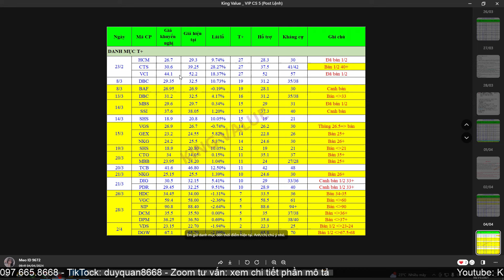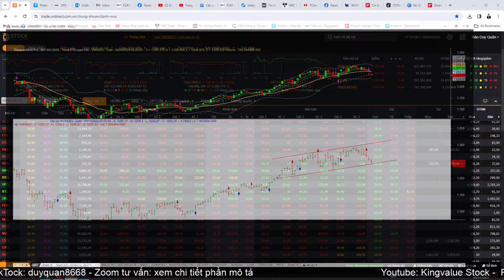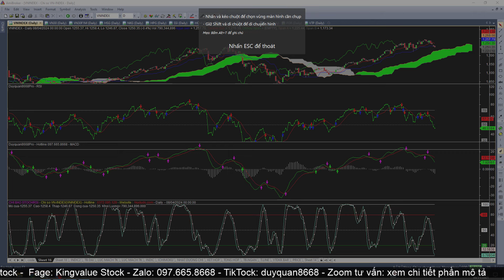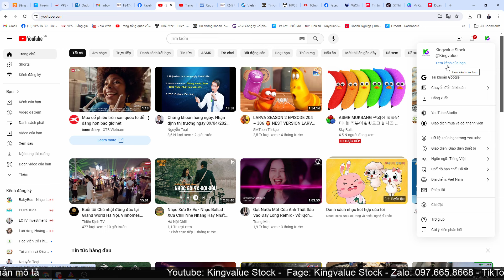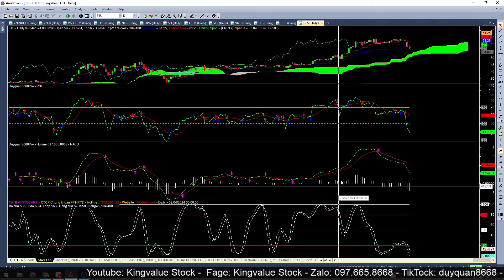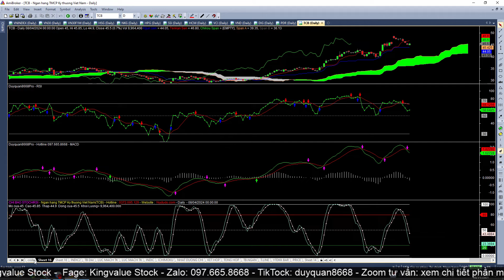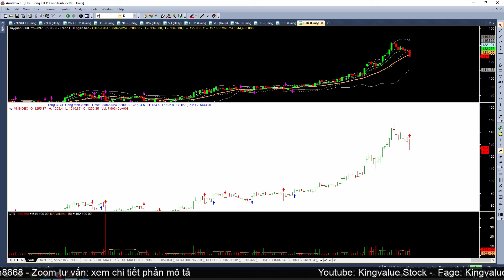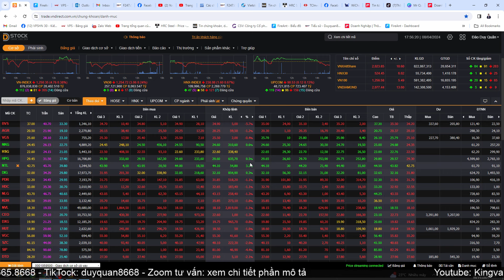#542: Vnindex 09/04, BANK + BĐS TOP cổ phiếu ngược sóng?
BINA - CÔNG TY CỔ PHẦN ĐẦU TƯ TÀI CHÍNH VƯỢNG PHÁT
F785 - Đào Thị Dung
B268 - Lê Trọng Sơn
BFLR - Đào Thị Thu Huyền
BKFG - Phạm Thùy Trang

A/C VÀO ROOM VIP THEO HƯỚNG DẪN SAU NHÉ:
***CHƯA CÓ TK VPS:
Bước 2: Điền một số thông tin cần thiết
Bước 4: Chụp ảnh CMND 2 mặt theo yêu cầu

NỘI DUNG KHOÁ HỌC:
1. Nến nhật, tuyệt kỹ giao dịch với nến nhật
2. Xu thế, kênh xu thế và các phương pháp vào lệnh với xu thế
3. Trung Bình động (MA, SMA) và các phương pháp vào lệnh với MA, SMA
4. Bollinger Band, Fibonacci và các PP vào lệnh với Bollinger
5. Tuyệt chiêu kết hợp EMA + Bollinger Band, nhận biết điểm khởi đầu xu hướng
6. RSI, ADX, MACD và cách vận dụng trong giao dịch thực tế
7. Tuyệt chiêu cơ cấu danh mục, phân bổ vốn, đi vốn bằng Margin
8. Vùng đỉnh - đáy, điểm bán - Các PP bán, PP chặn lệnh SL = Stoploss
9. Các mô hình kinh điển trong phân tích kỹ thuật
10. VSA - Điểm mua, PP đón sóng dòng tiền và PP vào lệnh với 08 mô hình kinh điển trong VSA

 ĐỐI TƯỢNG THAM GIA HỌC:
 - Các bạn chưa biết gì và chuẩn bị tham gia vào thị trường chứng khoán.
- Các bạn đã tham gia vào thị trường chứng khoán nhưng chưa biết gì về phân tích kỹ thuật.
- Các bạn muốn được đào tạo PP đi vốn, kỹ năng sử dụng margin (khoá duy nhất trên thị trường đào tạo về kỹ năng này)

 HỌC PHÍ ƯU ĐÃI:
 - Giảm tiếp còn 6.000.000 cho khách hàng của Team đang giao dịch với NAV trên 500tr và KH Super VIP
 - Giảm tiếp còn: 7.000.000 cho khách hàng (NAV lớn hơn 100 và nhỏ hơn 500)

+ Xu thế, kênh xu thế và các phương pháp vào lệnh với xu thế

CÁCH ĐĂNG KÝ KHOÁ HỌC:
Học viên chuyển khoản học phí vào tài khoản sau:

***CÁC VIDEO HÀNG ĐẦU CỦA KÊNH (chia sẻ nhiều kiến thức bổ ích và giá trị):
+ Video #128: Hướng dẫn sử dụng các Indicator trong phân tích kỹ thuật MA, EMA, MACD, Bollinger Band
+ Video #97: Phương pháp đi vốn trong thị trường sideway (phút 8:00)
+ Video #92: Phương pháp xử lý danh mục thua lỗ nặng (phút 53)
+ Video #87: Cách tính giá cổ phiếu điều chỉnh sau khi chia cổ tức
+ Video: Hướng dẫn add code vào Amiborker, tạo template và lọc cổ phiếu:
+ Video #41: Phương pháp chốt lời cổ phiếu, tuyệt chiêu sử dụng lệnh Stoploss (SL) ăn trọn sóng
+ Video #40: Cách tính biên độ chứng quyền (CW), tuyệt chiêu chơi chứng quyền
+ Video #01: Phân tích Báo cáo tài chính doanh nghiệp (BCTC) - Bài 01